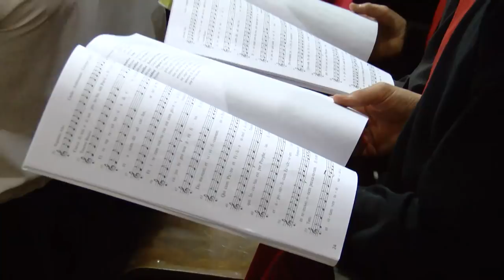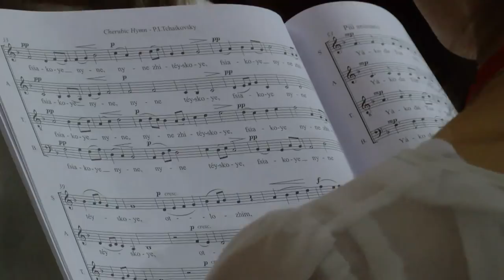FESTIVAL EUROPEO CORI GIOVANILI "GIUSEPPE ZELIOLI" S.MESSA CONCLUSIVA 8 LUGLIO 2018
13th EUROPEAN FESTIVAL OF YOUTH CHOIRS
"GIUSEPPE ZELIOLI" LECCO July 3-th 8, 2018
S.Messa conclusiva del Festival
presieduta da S.E. il Card. Angelo Scola, Arcivescovo emerito di Milano
Concelebrano Sua Eccellenza Mons. Giuseppe Merisi Vescovo emerito di Lodi
Mons. Franco Cecchin, Prevosto di Lecco, e
Mons. Robert Tyrala, Presidente della FIPC
Ottoni: Ensemble Opera in…Canto di Milano
All’organo: Alessandro Chiantoni
Schola Gregoriana/Ambrosiana - Pueri Cantores
Sancti Nicolai di Bochnia (Polonia)
Direttore: M° Cav. PierAngelo Pelucchi
A seguire Cerimonia di chiusura del Festival, alla presenza delle
autorità, con consegna attestati e ricordi a ciascun gruppo.